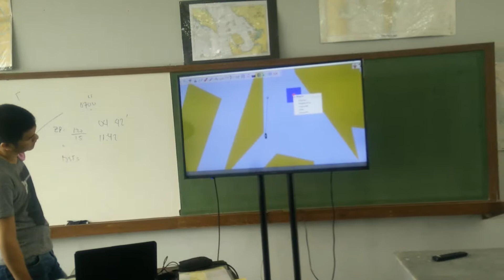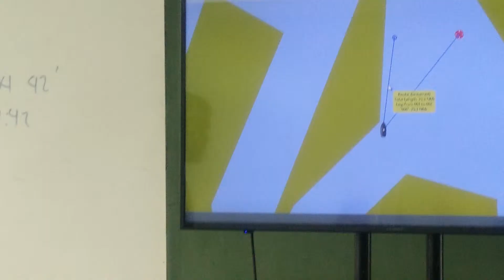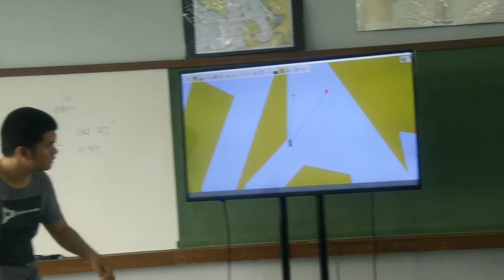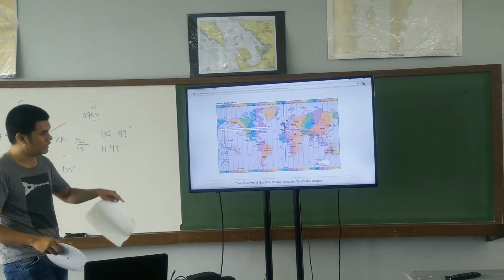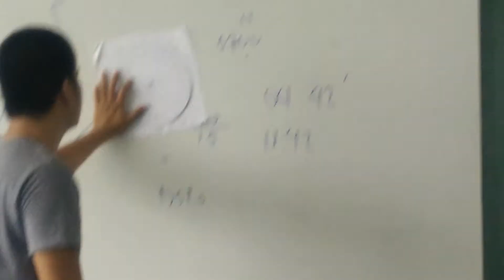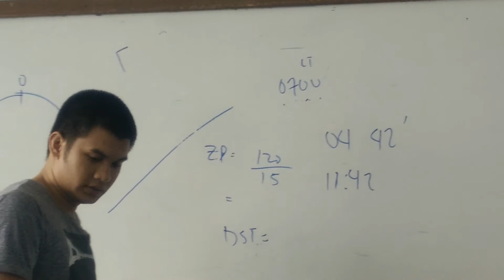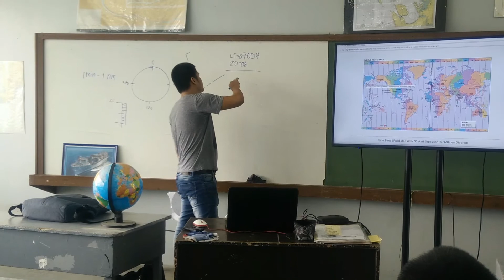navigation 7 reporting summer class